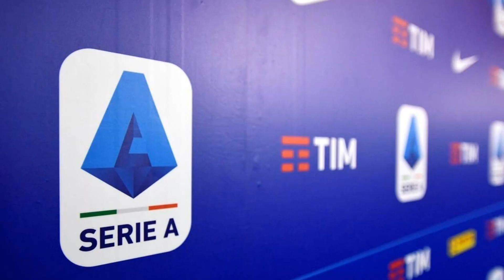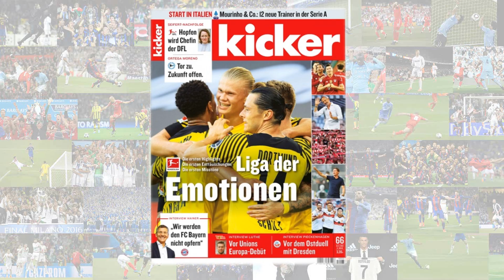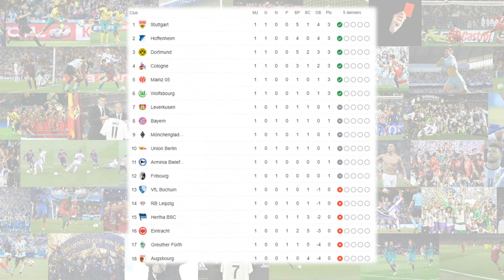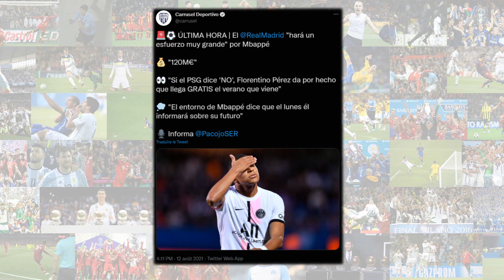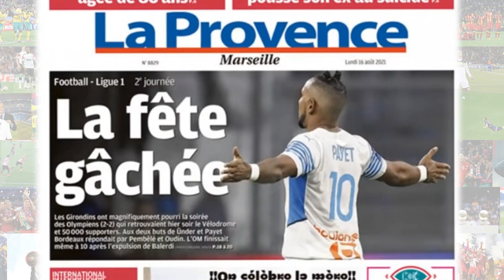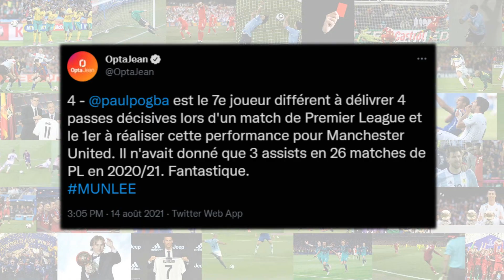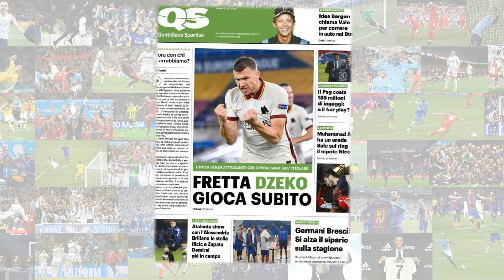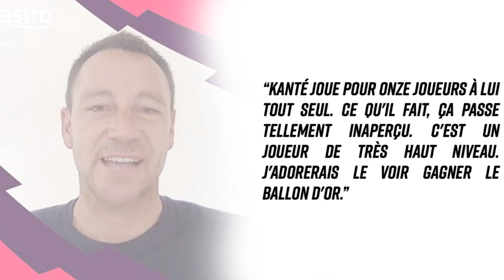MBAPPÉ VERS LE REAL ! HAALAND CHOISI PAR LE PSG POUR LE REMPLACER EN 2022 ? - ACTU FOOT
HAALAND POUR REMPLACER MBAPPÉ EN 2022 ? LES DÉBUT DU TRIO MBAPPÉ NEYMAR MESSI ? ETC.. - ACTU FOOT 2021

Salut à tous ! On se retrouve aujourd'hui pour une nouvelle vidéo avec la série Actu Foot !

(FR/Français)